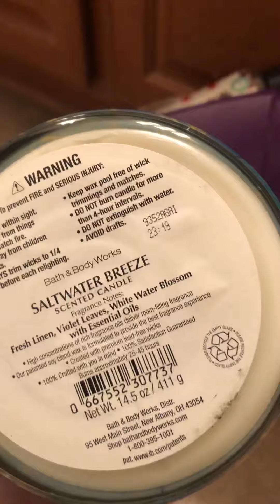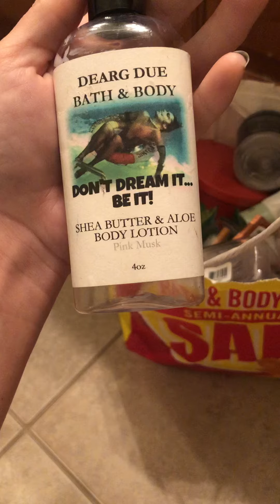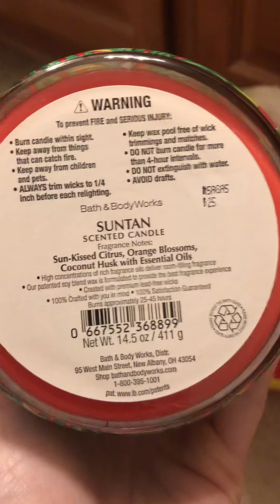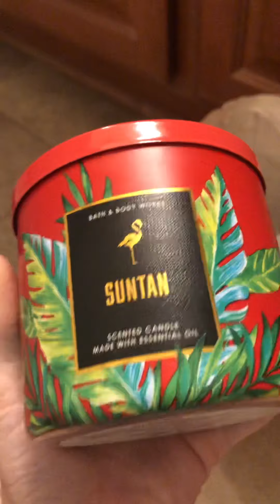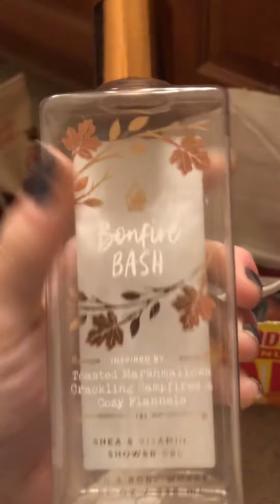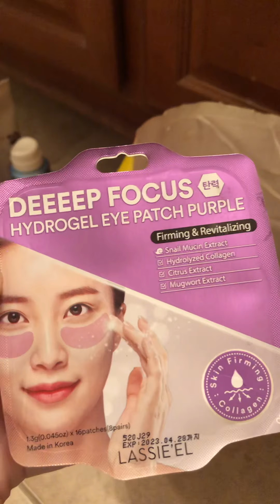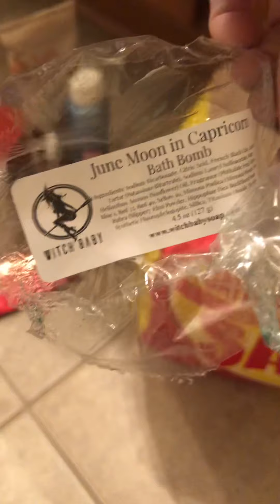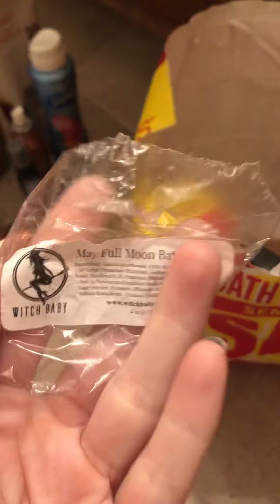June and July 2021 empties